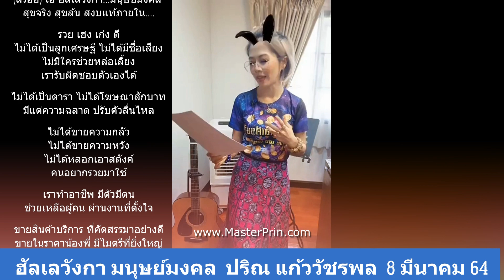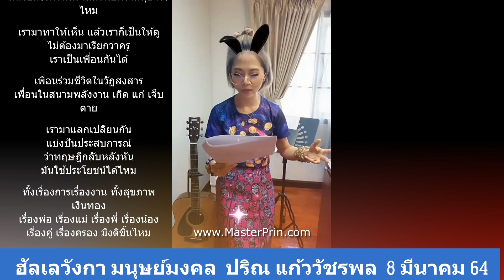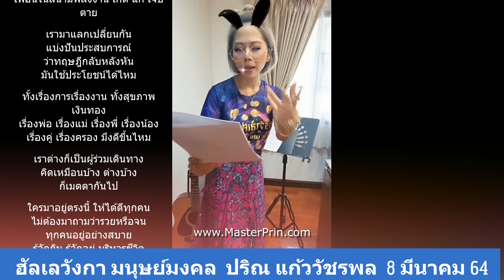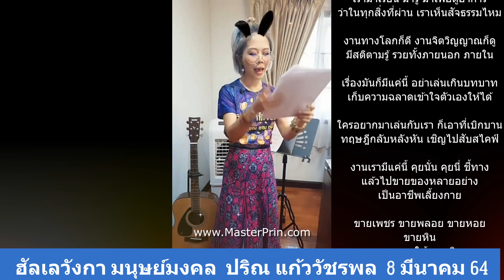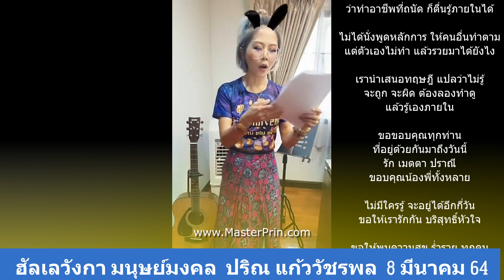เปิดตัว เพลงแร๊พ "ฮัลเลวังกา มนุษย์มงคล" [8 มีนาคม 2564]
ติดต่อทางไลน์ ไอดี @istone